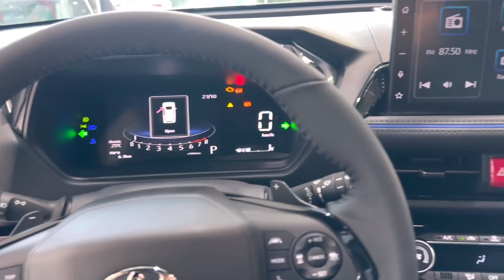2024 Toyota Yaris Cross - Luxury SUV | Exterior and Interior Details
Special Thanks : Toyota Cambodia - MeanChey Branch